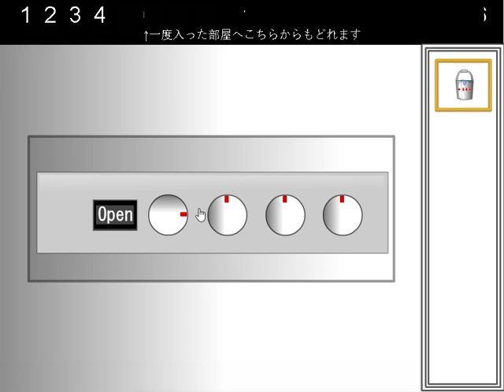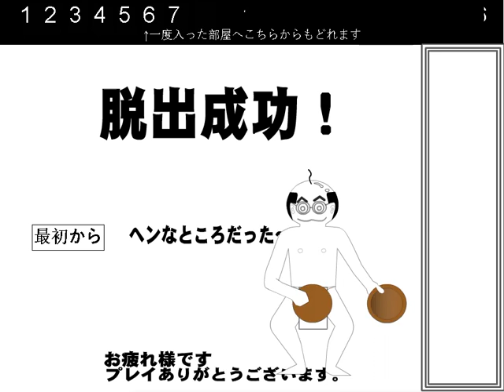[Lu-Taru] Itagora 8.1 Walkthrough